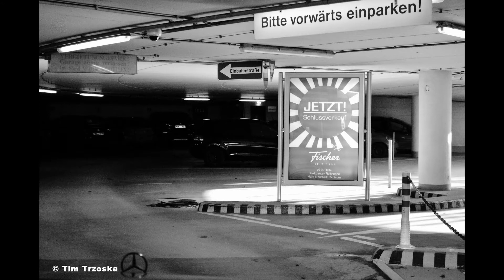Halle (Saale) 2014